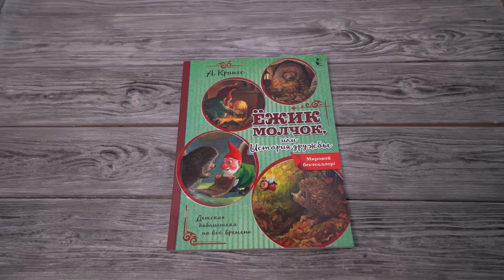Листаем книгу "Ежик Молчок, или История дружбы"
В волшебном саду живут самые разные обитатели: ёжики и мышки, котята и бельчата, щенки и кролики. Все они умеют говорить и ведут себя точь-в-точь как люди: ссорятся, мирятся, веселятся и грустят, но главное – дружат и решают все-все проблемы с помощью добра и понимания. Из этой книги вы узнаете, удастся ли ёжику по имени Молчок найти себе домик на зиму и что из этого получится.
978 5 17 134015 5